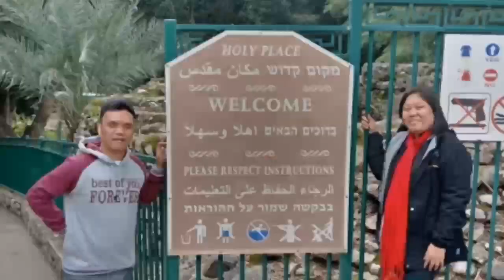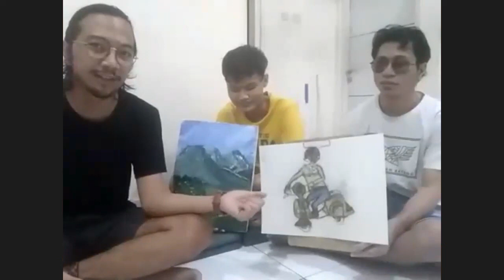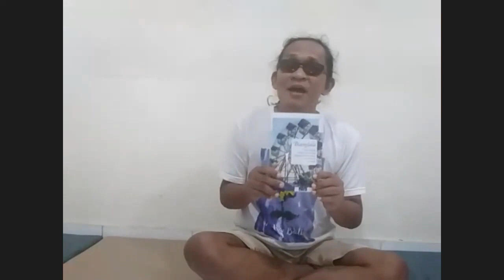NGERI : AKIBAT TABRAKAN MAUT ITU AKU BUTA DAN KARENA KEBUTAANKU AKU DITINGGALKAN ORANG YANG KUSAYANG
Tapi aku bahagia karena dipertemukan dengan orang buta yang tanggal, bulan, dan tahun kelahiran kami sama, 05 Maret 1975 juga dia mengalami kebutaan di usia dewasa persis seperti saya.